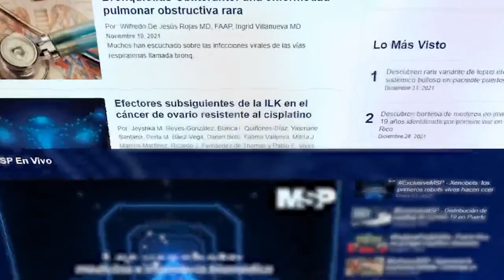Cuidado de pacientes cardiovasculares y la vacuna del Covid-19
CardiologíayCovid19 I Te presentamos todo lo que debes saber sobre las vacunas contra el COVID-19 y su relación con los problemas cardíacos.
El periodista Luis Penchi entrevista a la Dra. Norma Devarie, presidenta del capítulo de cardiología del Colegio de Medicos Cirujanos de Puerto Rico, quien aclara tus dudas. ¡Comparte!